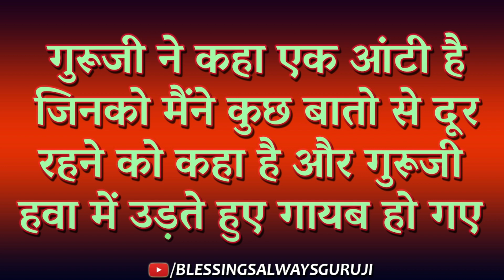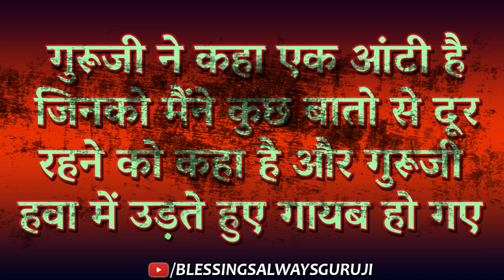आप बहुत किस्मत वाले हैं जो गुरूजी ने आपकी कमियों को नज़रअंदाज़ करके आपको सीने से लगाया सत्संग सुनें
धन्यवाद